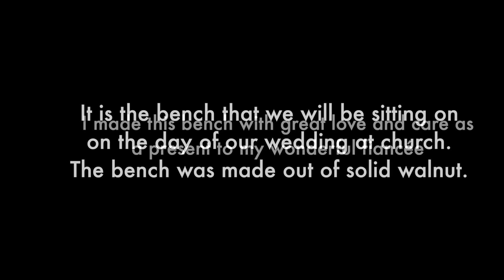HALL OF WOOD | Making my own wedding bench out of solid walnut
In this video I go through the process of building a wedding bench out of solid walnut.
It is the bench that my fiancée and I will be sitting on on the day of our wedding at church, on july the 16th 2022.

The walnut tree from which the wood is used in this project is an old walnut tree that grew near my workshop. I had the privilege to acquire some of it two years ago. I knew that I would make something special out of it.
It was entirely build using the mortise and tenons joints, helped bu the domino from Festool.
The finish is a combination of linen oil, mixed with some essential oils.